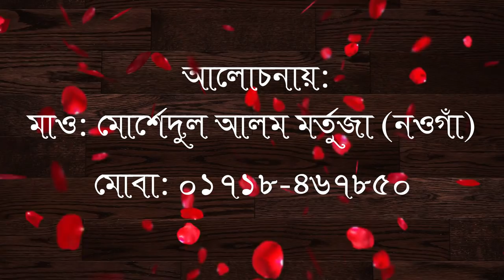এক ওয়াজে মঞ্চ কাপিয়ে দিলেন । mawlana morsadul alom mortuza। 01718467850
⚠️ Warning ⚠️

This audio-visual element is copyrighted content of Rt Media Center Any unauthorized publishing is strongly prohibited.